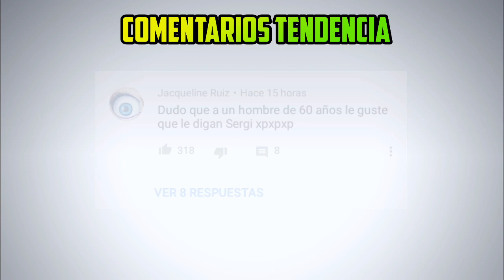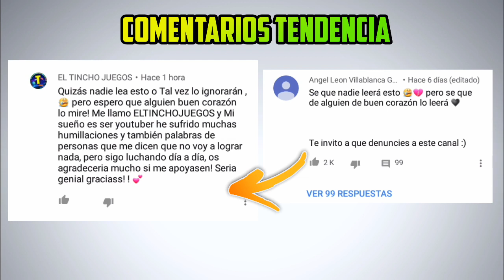Prueban que Sergio Ramirez es un montaje con esto activa la calidad 720p HD